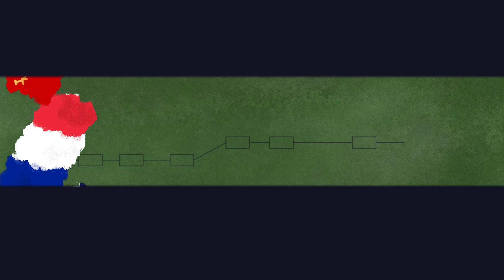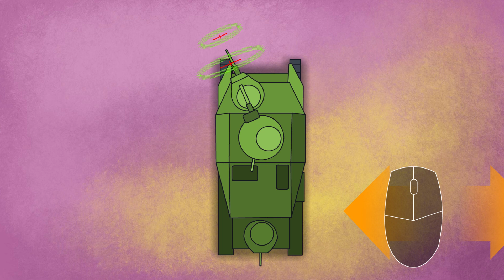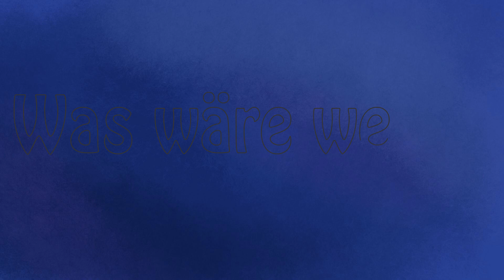Was wäre wenn? Mehrturm-Panzer [World of Tanks Deutsch]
Hattet ihr schon mal Gefechtssituationen, in denen ein einziges Geschütz gegen die vielen Gegner zu wenig war? Dafür gibt es eine Lösung: Panzer mit mehreren Türmen. In dieser Ausgabe von "Was wäre wenn?" besprechen wir, wie die Umsetzung der  Mehrturm-Fahrzeuge im Spiel aussehen könnte. Viel Spaß beim Anschauen!